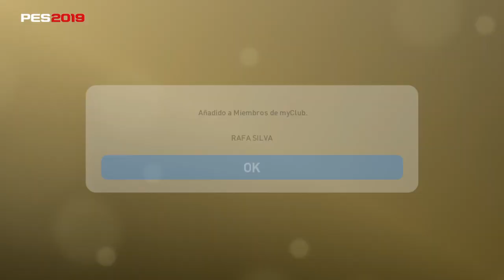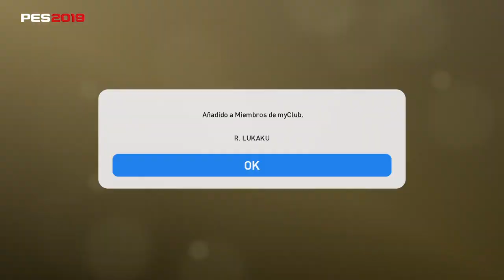PES 2019 | JUGADORES DE LA SEMANA | ¿LUKAKU?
Pack Opening POTW - En busca de Lukaku | MyClub